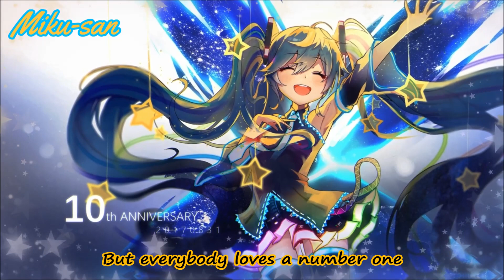🎵 Nightcore - Number one + Lyrics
Bonjour tout le monde ! Tout d'abord désolé pour ma très longue absence, j'espère que vous allez bien depuis le temps ^^ Je ne vais pas trop m'éterniser dans la description car une vidéo va sortir dans peu de temps pour éclaicir quelques points au sujet de ma chaîne. Donc à propos de la vidéo, c'est un Nightcore que j'avais fait il y a deux ans pour faire une collab avec NightCoff mais au final elle est tombée à l'eau ^^' La vidéo ne me plaisait plus alors je l'ai refaite et gardée dans mon ordi pendant super longtemps au cas où mais j'ai finalement décidé de la poster pour relancer un peu ma chaîne X) Bonne écoute ! ^.^

Images utilisées : Idolm@ster + Your name + Love live + Vocaloid + Love live sunshine
(Dites-moi en commentaire si j'en ai oublié ^^')

Animes / vidéos utilisées : ///

Je prends les demandes de Nightcore, pour cela il faut juste que vous me donniez en commentaire le nom de la chanson et de l'artiste et/ou le lien de la vidéo ! ^^
Je suis également partante pour les collab ! ^^

⚠Cette vidéo n'a aucun but commercial ou lucratif et toute atteinte aux droits d'auteur est involontaire.

⚠This video has no commercial or lucrative purpose and any author's infringement of rights is involuntary.

🎌288